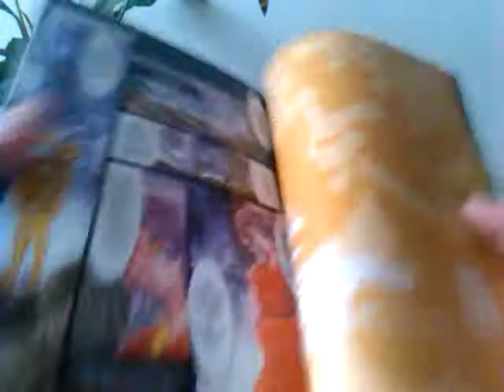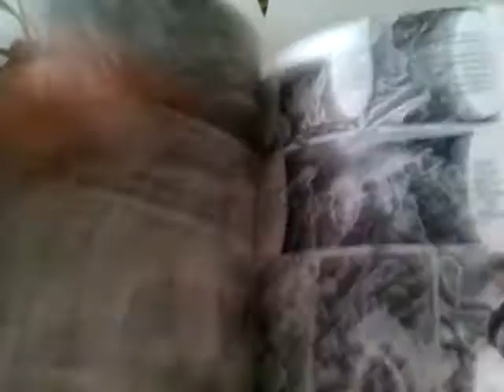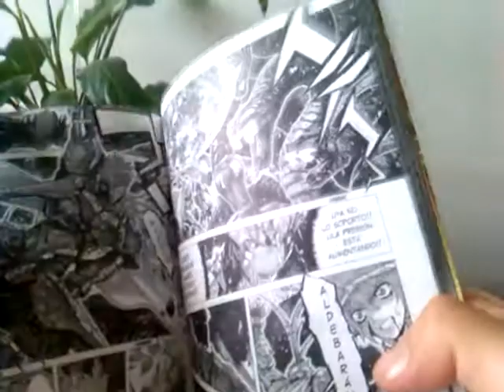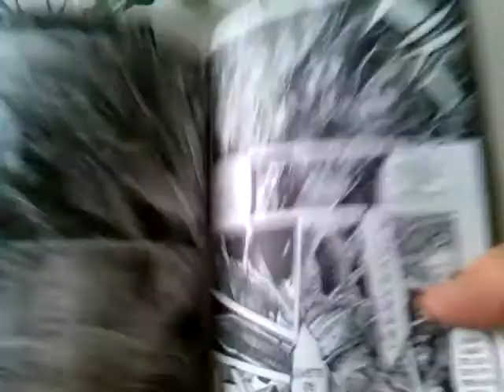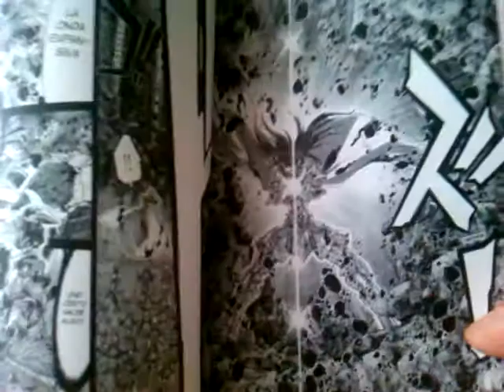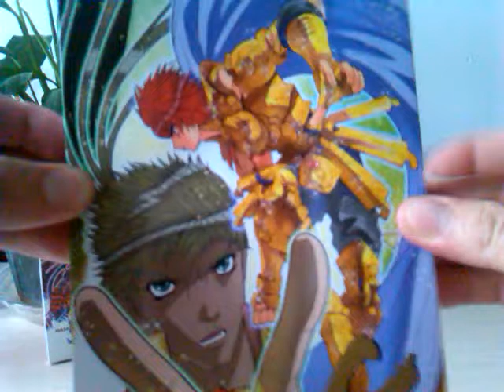Saint seiya episodio g tomo 9 kamite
Se revela la función del theos sema